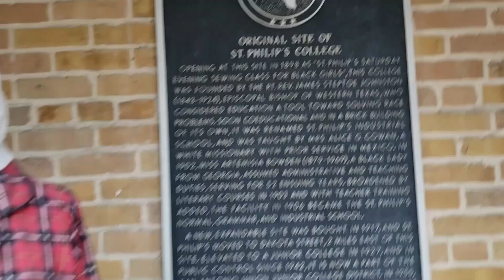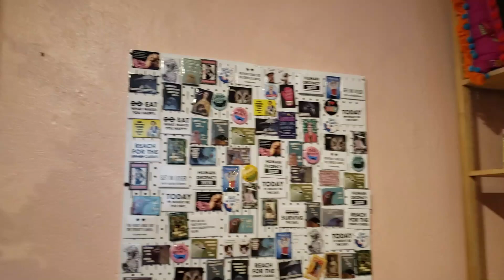ОСТАВАТЬСЯ НА РОДИНЕ ТОШНО. УЕХАТЬ НЕКУДА. КАК ЖИТЬ ДАЛЬШЕ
Это вторая часть серии про Сан Антонио. Видео-бродилка, ответ на другой частый вопрос от зрителей " Как смириться с жизнью на родине, если уехать нет возможности, а здесь от всего воротит"?

✎ ДРУГИЕ ВИДЕО ПО ЭТОЙ ТЕМЕ:
✎ КТО Я?
Маленькая бесстрастрашная самостоятельная женщина, имеющая смелость жить так, как другие даже мечтать боятся)))  Хьюстон, Техас .7 лет.